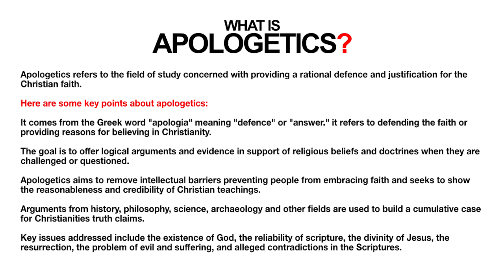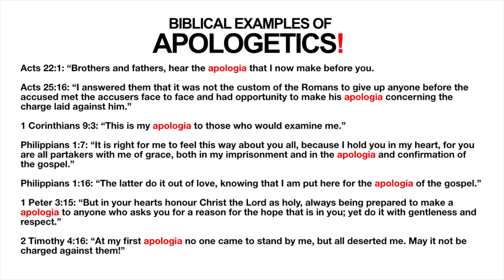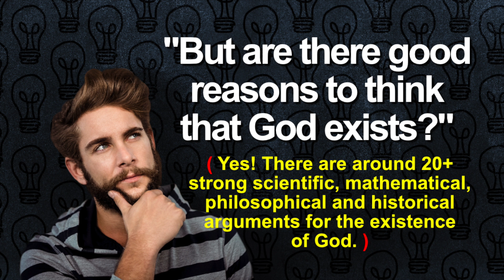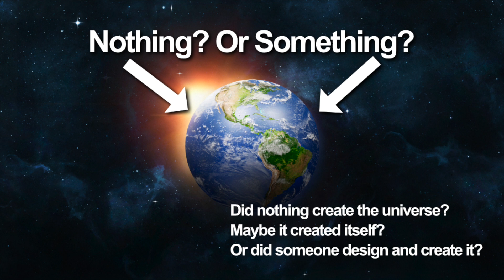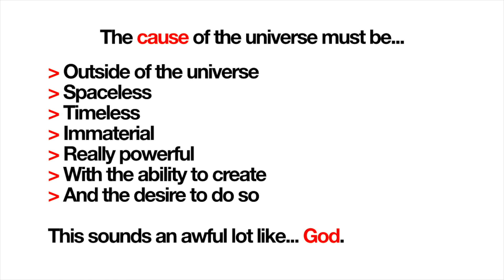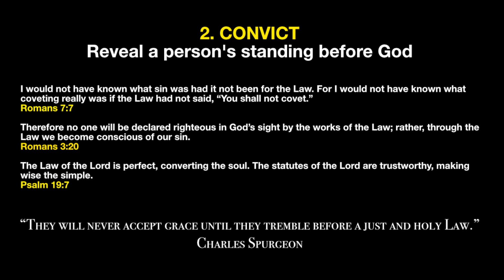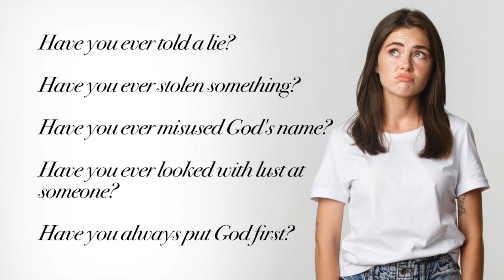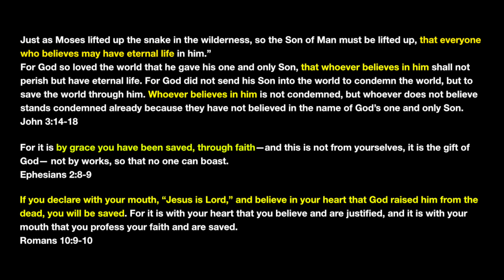Intro to Apologetics | Clearspring Church Gloucester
Gloucester based church, Clearspring Church is a church in Gloucester that welcomes people from all different backgrounds and lifestyles, and offers them a place to connect and grow as followers of Jesus Christ within the county of Gloucestershire UK.

If you're looking for a church that offers a friendly community, good teaching, fun socials and a welcoming environment, then Clearspring Church Gloucester is the place for you! In this video, we'll share some of the highlights of our teaching, and let you know why we think it's such a great place to attend!

In this video, we explore some teaching from the amazing Clearspring Church in Gloucester, England. Clearspring is a community church that is rooted in the gospel and works to impact the local community, nation and the world. We get to hear from the Pastor, Paul Lyndon Burtwell and see the church's ministry initiatives, and learn more about the church's vision and purpose.

If you're interested in discovering more about churches in Gloucestershire UK, this is a great video to watch! Clearspring Church Gloucester is a unique place that is sure to touch your heart and soul. Come and visit us today and experience the beauty and peace of God's presence for yourself!

“Clearspring Church Gloucester - the perfect place to connect with God.”

⏰ TIMESTAMPS ⏰
0:00 Video Begins